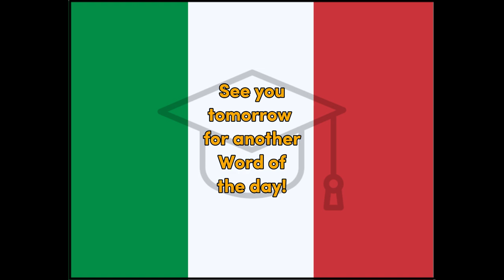Freddo -- Italian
Fun, Word of the Day (Freddo) translation for easy education